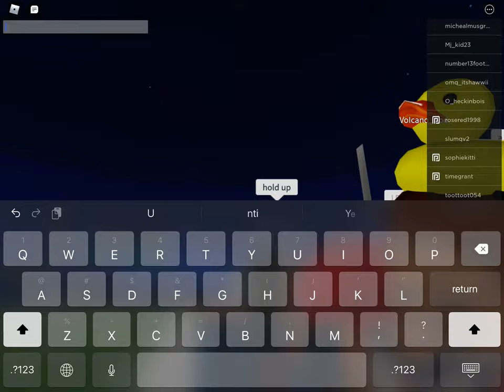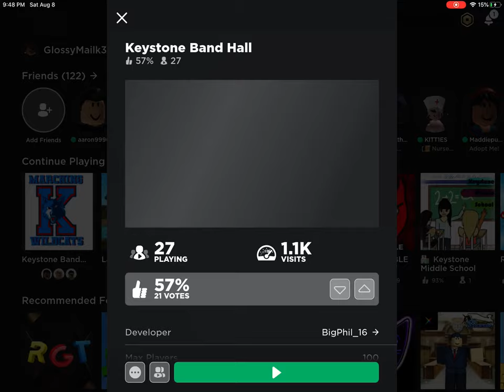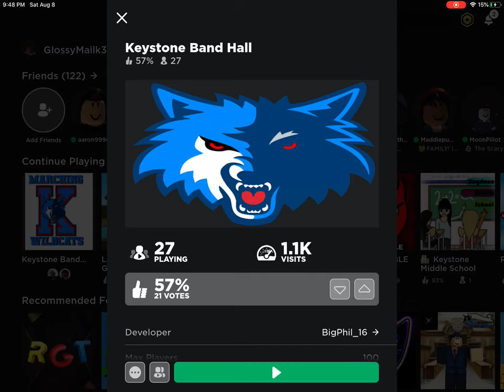Keystone Marching Band! Volume warning!